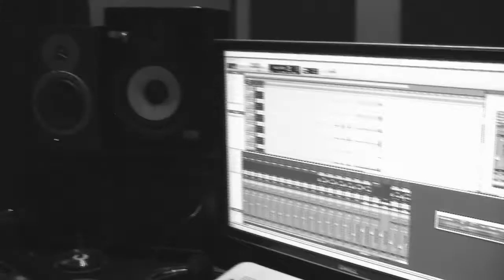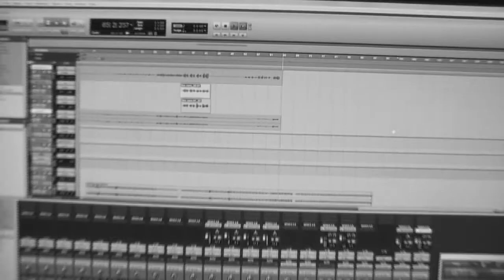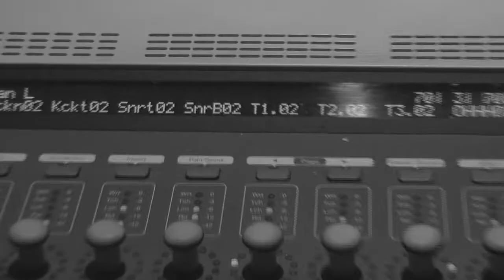02-Manto de Sal -Cambur Blanco- Live Session in Lb Records 12-8-2011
Cambur Blanco / 02-Manto de Sal (Rodriguez-Salvay). Track 2 of Live Session in Lb Records, 12-8-11, Buenos Aires Argentina. 4/4. 88 BPM. Am. Rock. Track influenced by: Depeche Mode, M. Night Shyamalan, U2, Gustavo Cerati & Richard Coleman, Jorge Luis Borges. Cambur Blanco are: Nerio Romero (drums 2011), Federico Lopez (drums 2012), Mariano Salvay (bass & vocals), Leandro Rodriguez (guitar & vocals), Alejandro Volponi (keyboards). Recording engineer: Martín Herrero. Mixing & Mastering engineer: Leandro Rodriguez. Assistant engineer: Ezequiel Diaz. Produced by Leandro Rodriguez.